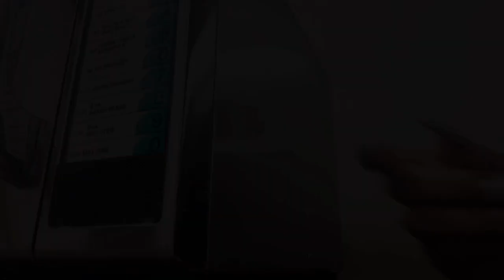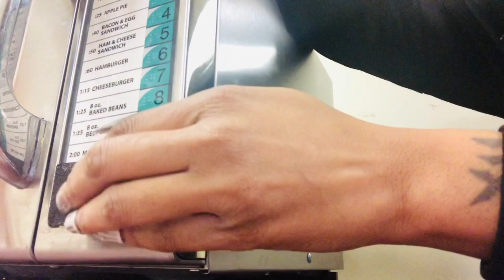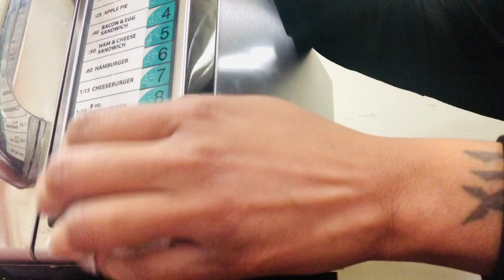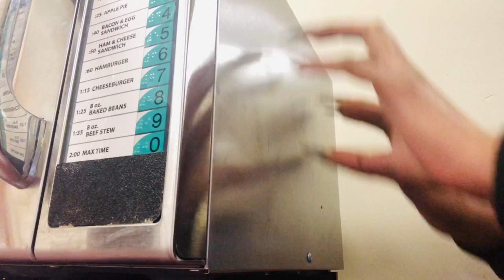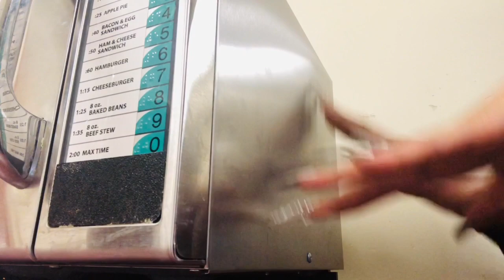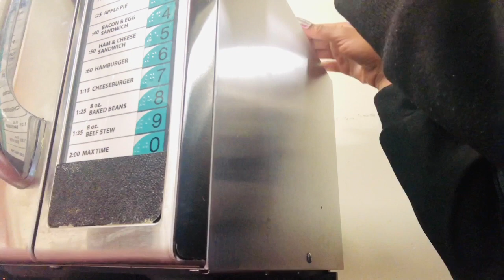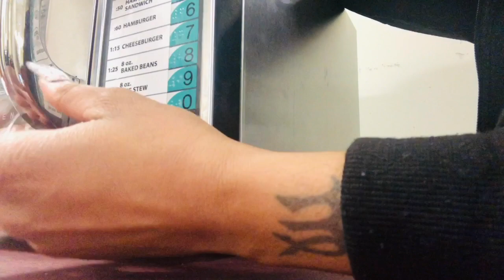ASMR LONG NAIL MICROWAVE TAPPING & SCRATCHING !!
Hi! I’m a self taught nail artist who make videos for the purpose of ASMR (autonomous sensory median response) relaxation.
I hope this video allows you to relax, decompress and have an abundance of tingles for your enjoyment.

New uploads added weekly!

Website to purchase any of my books( I write Erotica and Romance)